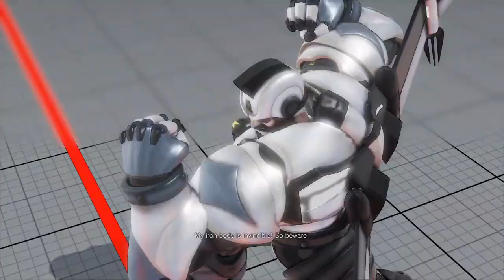Psychic Hips (#2 Ranked Menat) vs. Mhike (#1 Ranked Zangief) 1st To 5-Street Fighter V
battles in this exciting 1st To

...and Tues...and Thurs...and Sat...but definitely Mon., Wed., & Fri.

The lovely lady is Qimmah Russo

Throw a Like my way if you don't mind. It makes me feel better.

Menat's Theme-Street Fighter 5

Zangief's Theme-Street Fighter 5

Training Room Theme 1-Street Fighter 5

Ring of Power-Street Figther 5